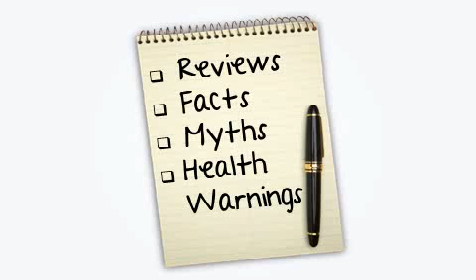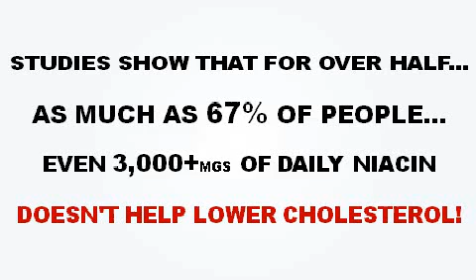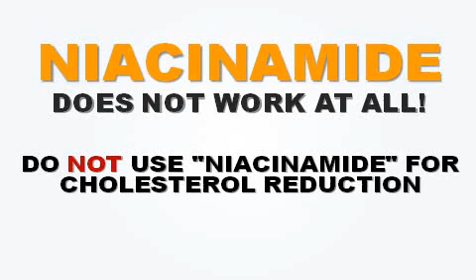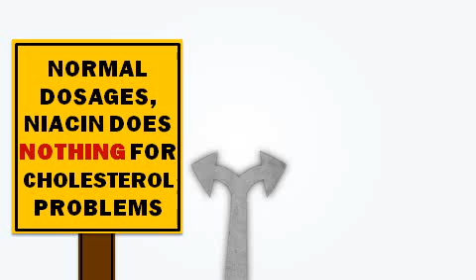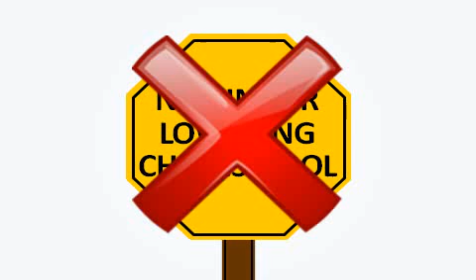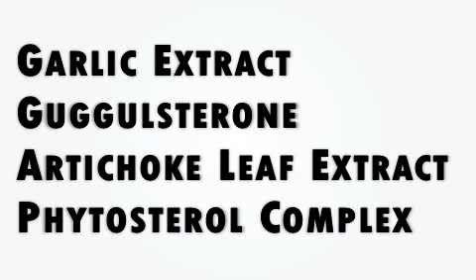Niacin - Reviews, Facts & Warnings - by Dr Sam Robbins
Does Niacin really work for lowering cholesterol, LDL and triglycerides? Doctor reveals effectiveness, warnings and scams.

Niacin - Reviews, Facts & Warnings

Benefits → HOW CholesLo™ Works

Helps lower your LDL ("bad cholesterol").
Helps raise your HDL ("good cholesterol").
Lowers triglycerides & homocysteine levels.
Cleanses your liver & reduces inflammation.

Results → WHY Doctors Love CholesLo™

Your complete, all-in-one solution.
All natural ingredients - NO statin side-effects.
Doctor formulated & clinically tested.
14 year proven formula & 517,000+ happy users.